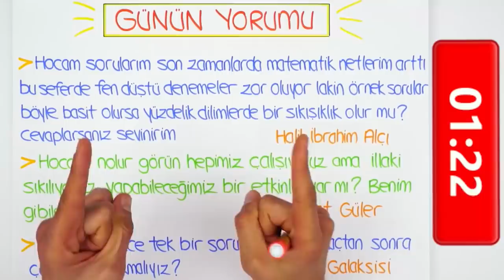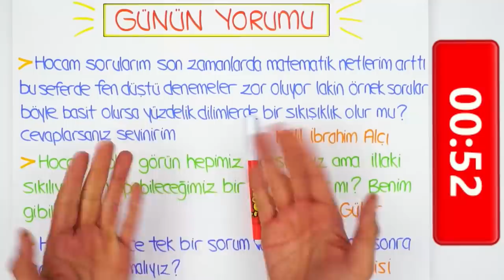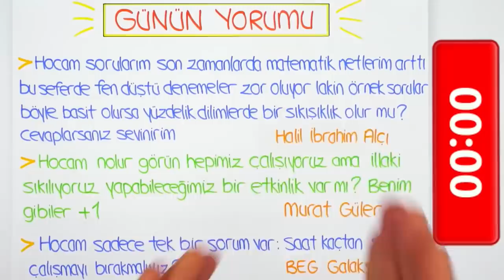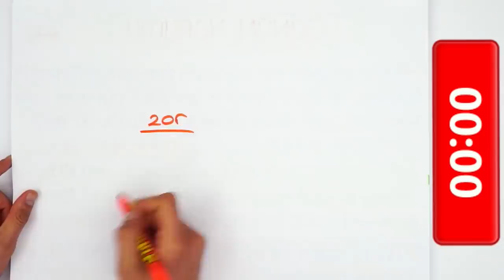LGS'ye Son 101 Gün | Saat Kaça Kadar Çalışmalıyım?